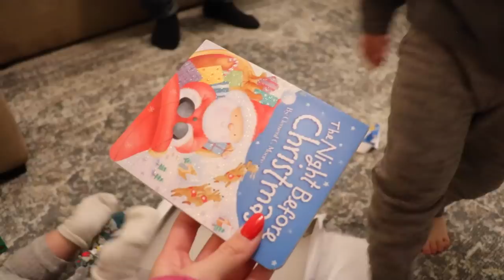Butler Family Party + Our Christmas Eve 2022!